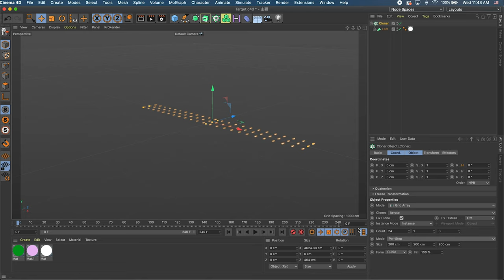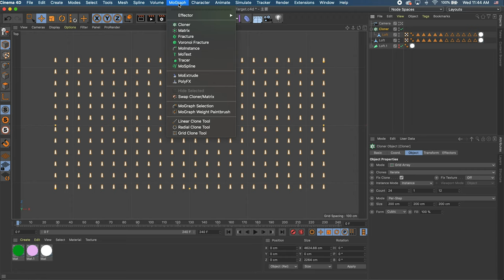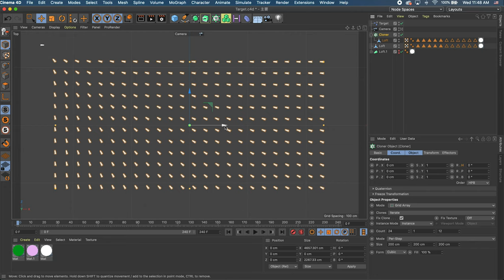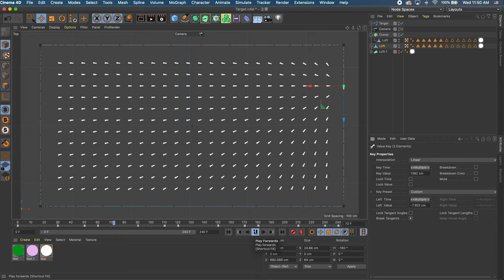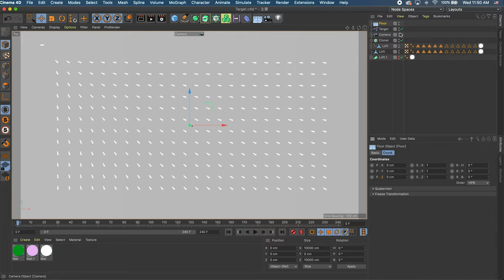How to make magnetic typography(1) - Kinetic Typography by C4D tutorial